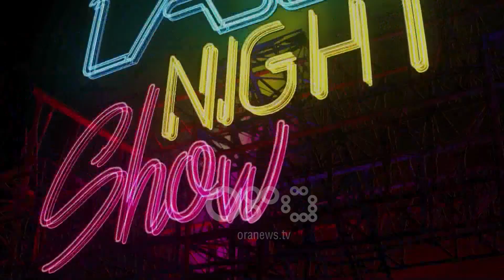"Late Night Show" nga Kastro Zizo - I ftuar Nard Ndoka